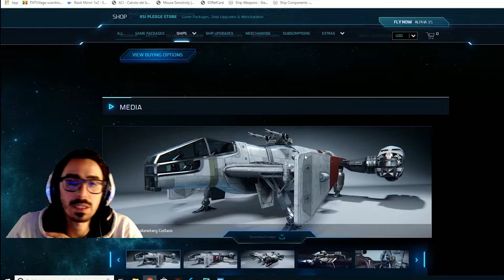Star Citizen: Guida ai componenti.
Tutte le informazioni attualmente disponibili sui componenti!
Utilizza il seguente link per avere 5 euro di bonus su Star Citizen:
Se vuoi giocare con me aggiungimi su SC! Nick: VonBuio